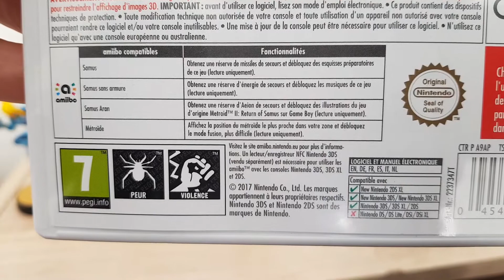Amiibo metroid et leur utilité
voici les nouveau amiibo metroid ainsi que leur utilité dans le jeu metroid samus retourns sur 3ds.